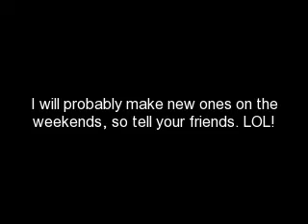7cutekitten7 Update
Please Watch! You could learn something. haha.